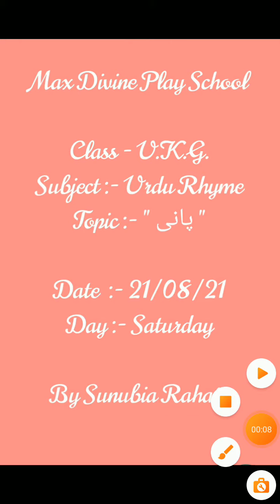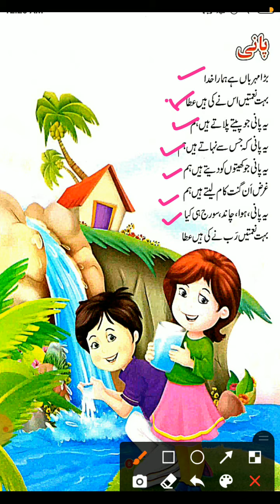U.K.G, Sub :- Urdu Rhyme (paani), 21/08/21, Saturday by Sunubia Rahat.